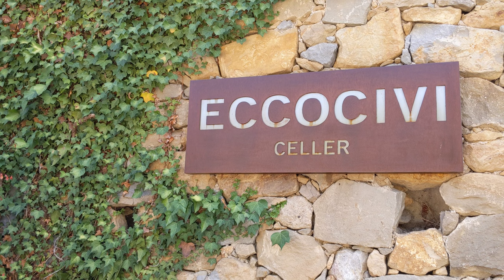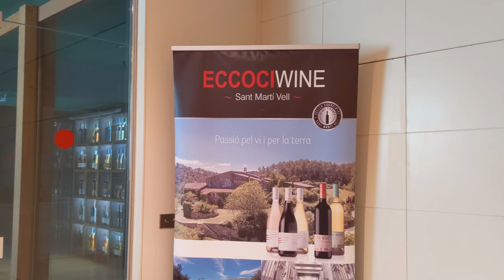Catalan Winery, ECCOCIVI CELLER [English]